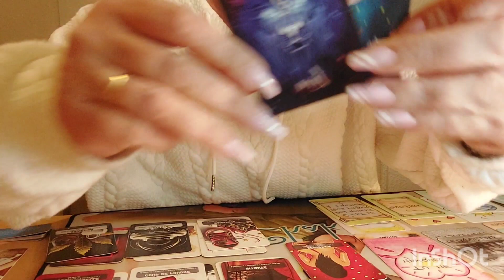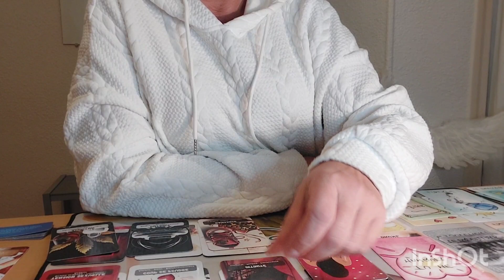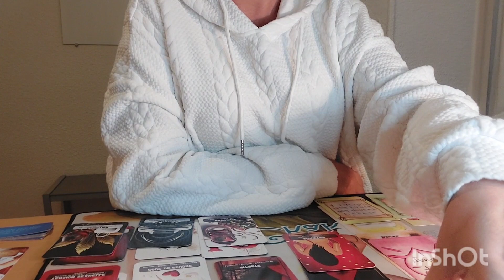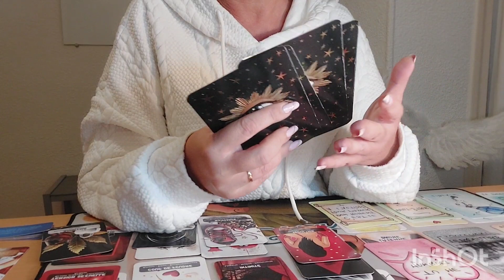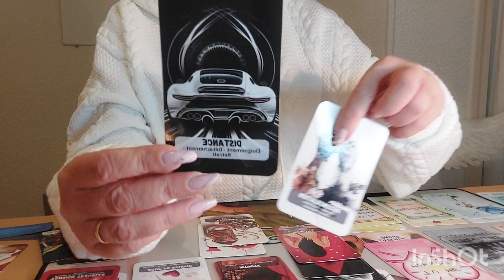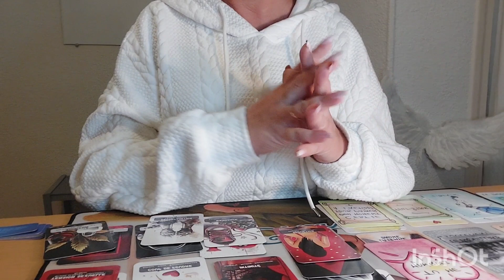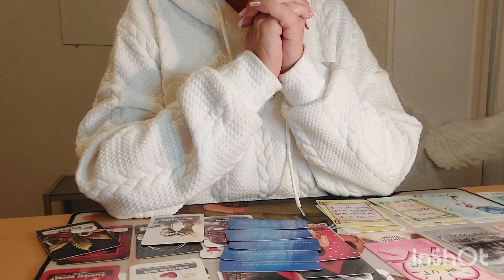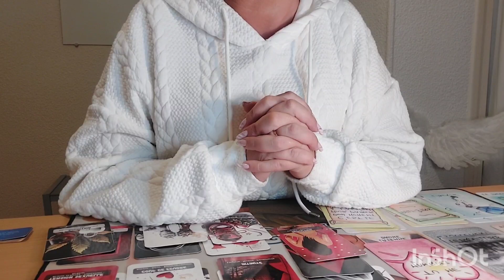Lion ♌️ du 1er au 15 novembre 2023"Encore un peu de patience...Retour et réconciliation 💞"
Guidance Sentimentale  Lion  ♌️du 1er au 15 novembre 2023

Coucou les Lions   ♌️   bienvenue  à vous !

Merci 💘

Oracles utilisés : Cartes Astrologiques @Irene Rust

                                 Le chakra du cœur @Isabelle Cerf
                                 Oracle des Âmes Amoureuses de Géraldine Garance

                                  Oracle du travail  @Lauracle

                                   Oracle  Dis moi que tu m aimes de Voglio Bene

                                   Oracle  J aimerai te dire de Milin Moonlight